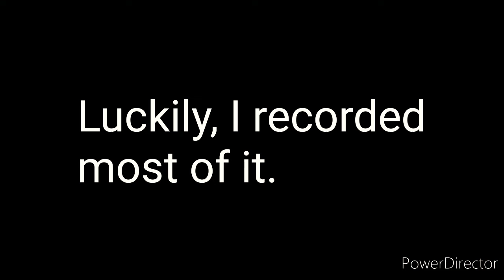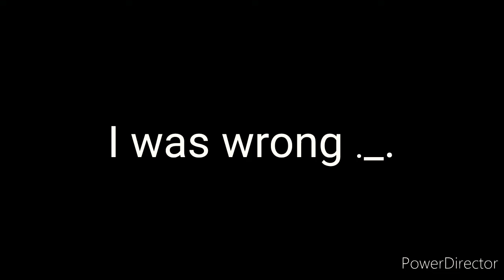Natural Disaster Survival - 2/7/21 Hacking Incident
~Any of the Music, Apps, or Games in this video do not belong to me. They belong to their owners.~

Something that I encountered while playing Natural Disaster Survival on Roblox.